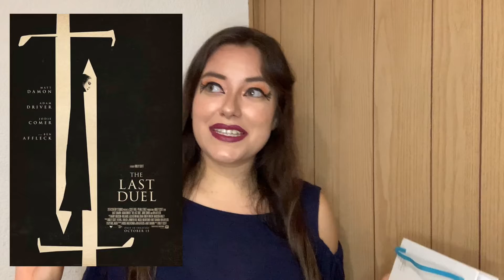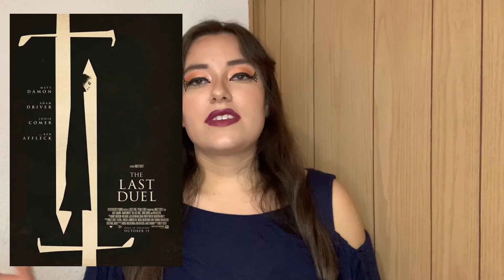The Last Duel (Película) Reseña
The Last Duel disponible en Cines

Aquí esta el tráiler de la  película

Hola, soy Camila y tengo Camila's Must List para hablar de lo que más me gusta y que me compartan que les gusta a ustedes.

CREDITOS
EDICION- Por mi en VLLO
PISTA- "MOONLIGHT" de la app VLLO
LETRA DEL TEMA MUSICAL- Camila Cueto